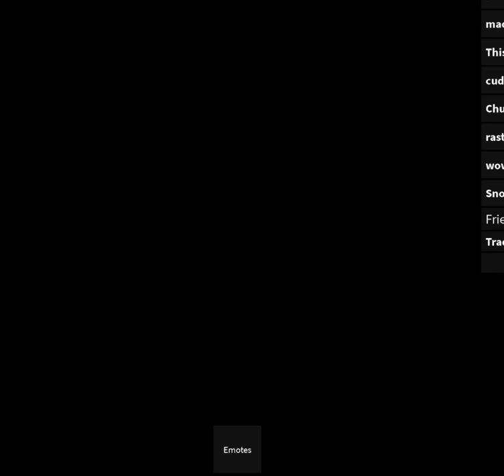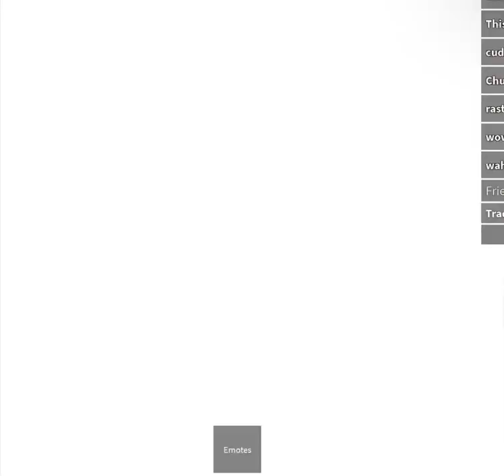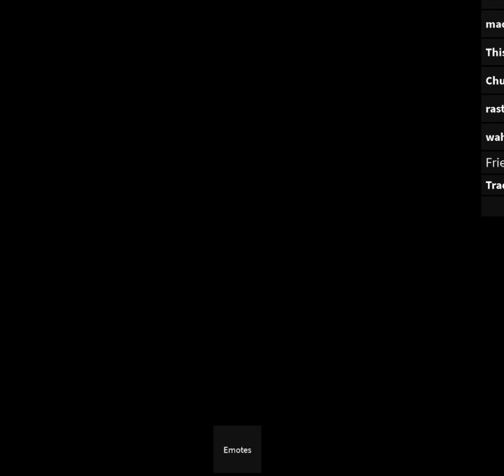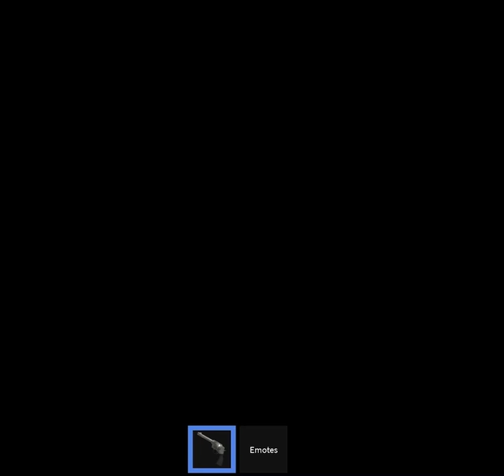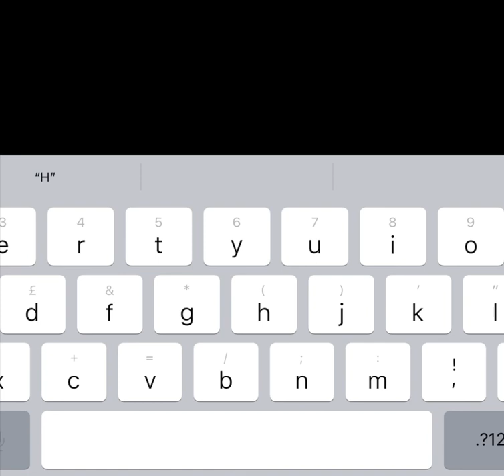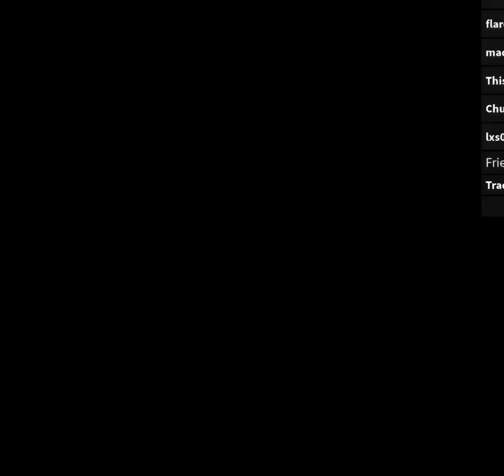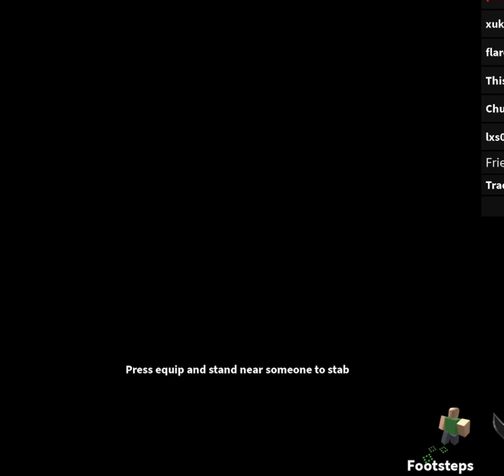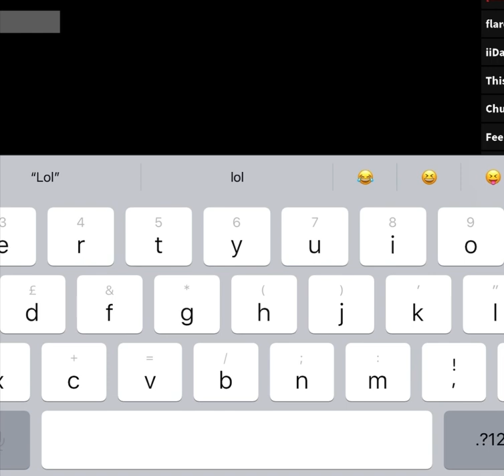MM2 With fans |ROBLOX MM2